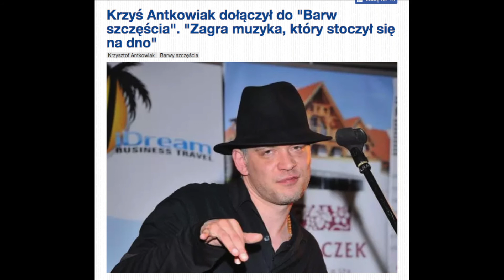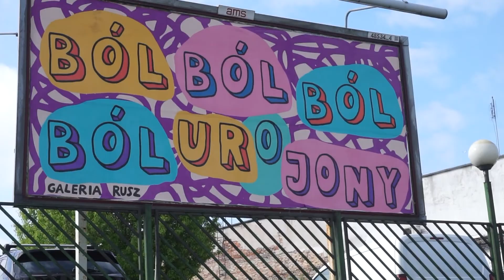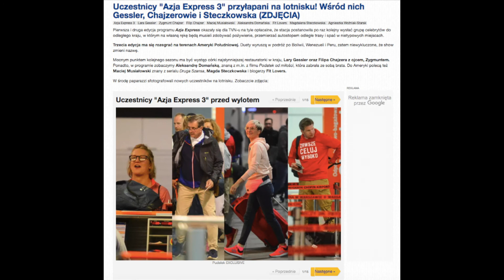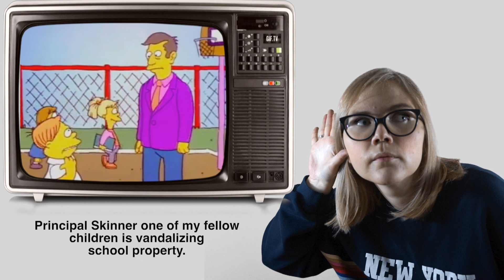Jak wymawiać AVENGERS oraz rozważania o d*pie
Oglądaliście nowe Avengers? A wiecie jak się je wymawia? Jak nie, to zapraszam. W odcinku także znaczenie ASS/BUTT/BOOTY. Będzie ciekawie :-) Gdyż nauka angielskiego może być przyjemna!

Tropical Sunset by Simon More @user-73416670

Easy Life by Roman Müller @romanmuellermusic